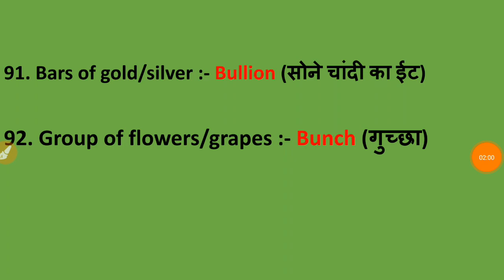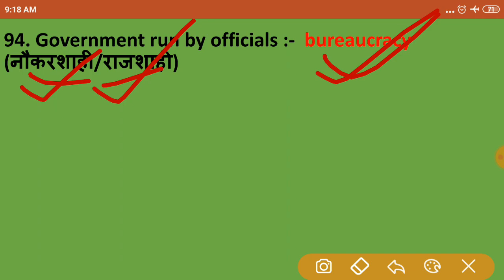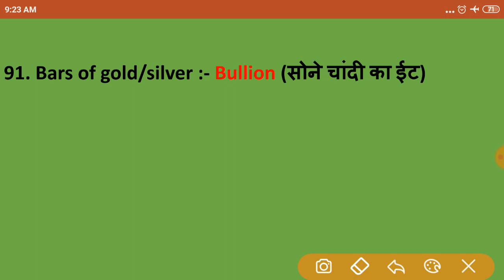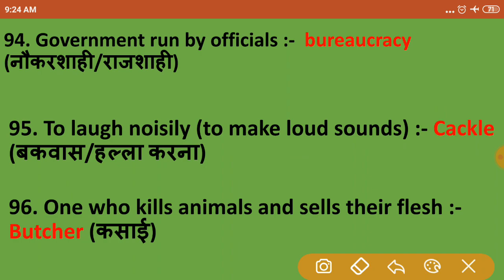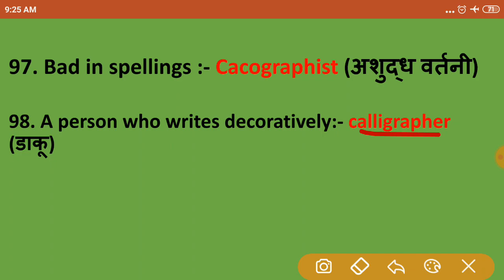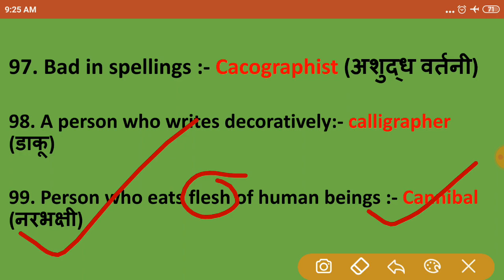500 important one word part -10 substitution || Air force important one word substitution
for pdf join telegram account